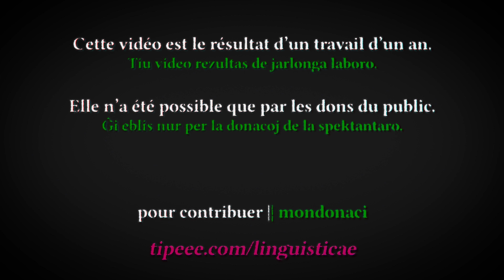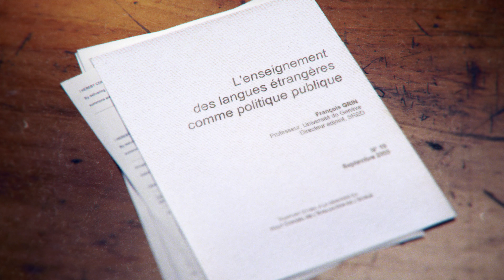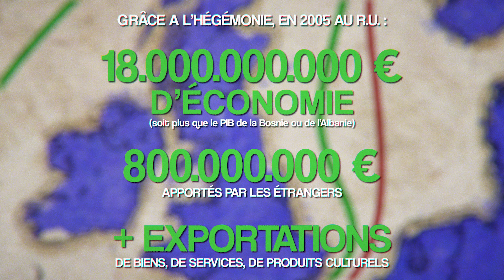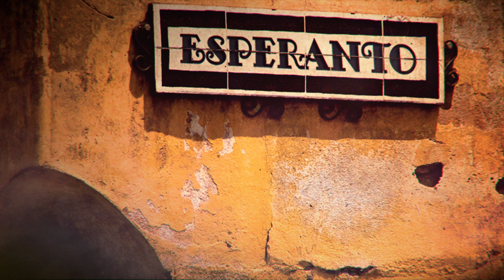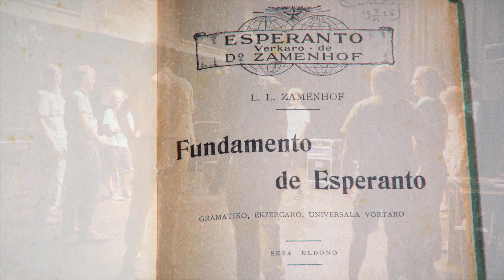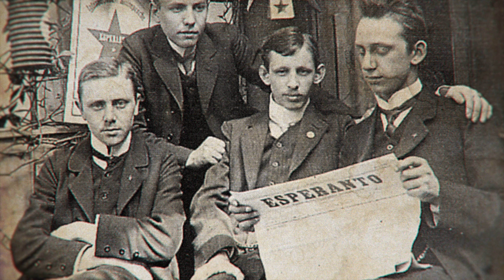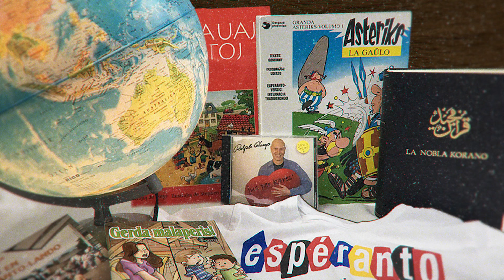ESPÉRANTO : le défi face à l'anglais et l'Europe [5/5]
L'espéranto, c'est aussi et surtout une langue taillée pour l'Europe. Pourtant, sur l'union économique du vieux continent, c'est l'anglais qui a cours, comme s'il allait de soi. Pourtant, ce n'est pas le cas : cet état de fait ne l'a pas toujours été, et il pose aujourd'hui de nombreux problèmes politiques et économiques. Et si l'espéranto pouvait les résoudre, comme il l'a été suggéré par un rapport dédié à ce sujet ?

LE LIVRE :

Réseaux (YouTube, Twitter, Facebook) :    @linguisticae

Tous les crédits sont en fin de vidéo. Je remercie néanmoins tout particulièrement la communauté espérantiste pour les informations et les traductions.